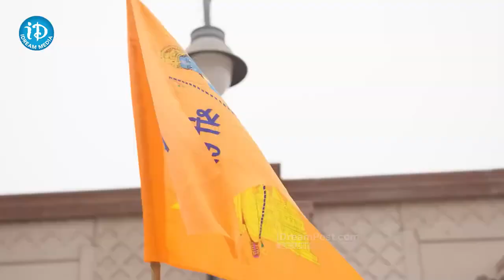అయోధ్య రామయ్యకు శ్రీవారి లడ్డూలు.. | One Lakh Tirupati Laddu Prasadam To Ayodhya Ram Mandir | iDream